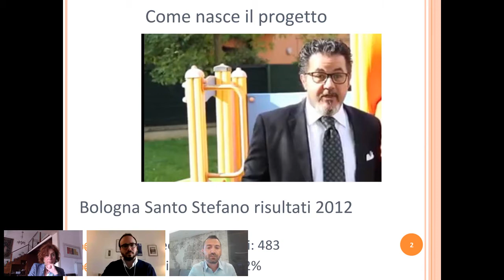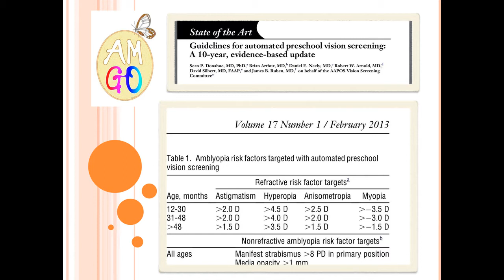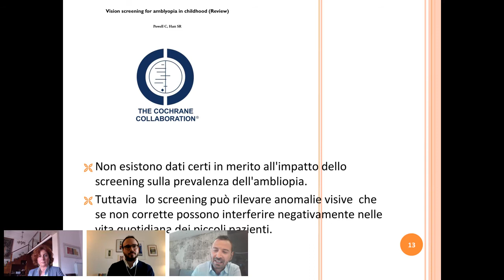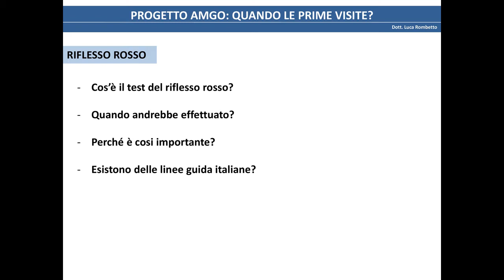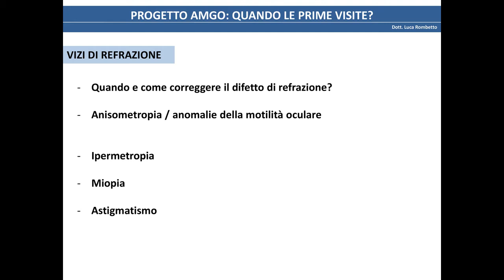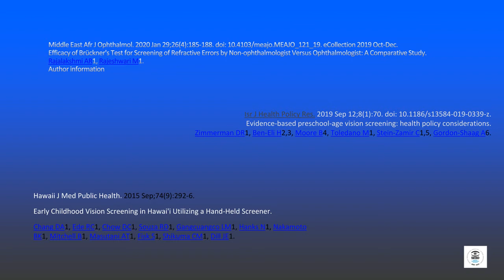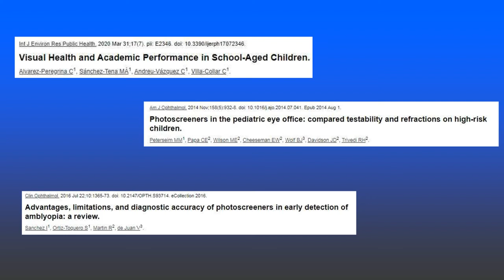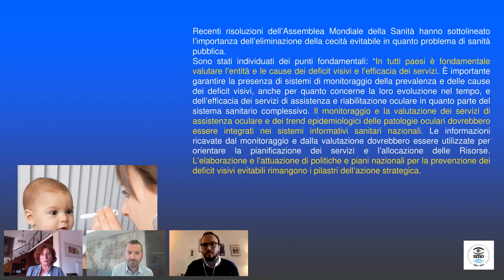Prevenire l’ambliopia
Il Progetto AMGO è un progetto di prevenzione visiva dell’Ambliopia coordinato a livello nazionale dall’Istituto dei ciechi “Francesco Cavazza ONLUS” di Bologna e rivolto i bambini nella primissima infanzia.
Durante questo webinar Federico Bartolomei, coordinatore del progetto, insieme ai colleghi Emilia Gallo e Luca Rombetto parleranno dell’importanza della prevenzione soprattutto per identificare e correggere l’ambliopia nei bambini, missione di cui si occupa costantemente il Progetto AMGO tramite screening annuali nelle piazze italiane.